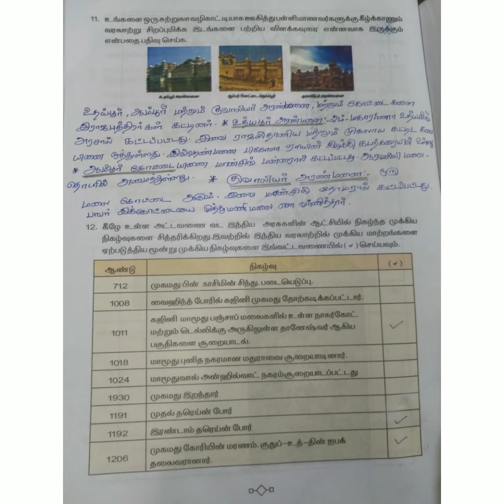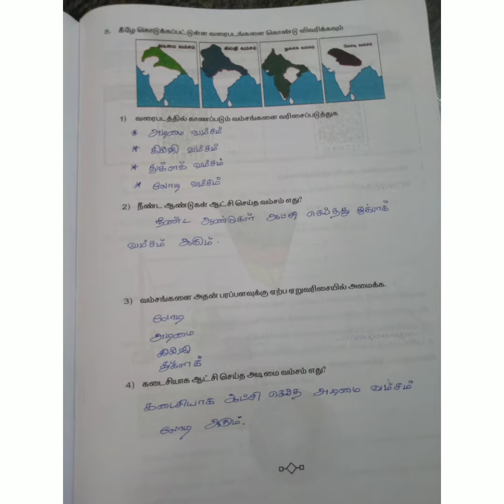7th social science work book answers ll bridge course ll work sheet 2,4.tamil medium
hai guys👋👋 இந்த வீடியோ உங்களுக்கு தெளிவாக தெரியவில்லை எனில் கீழ உள்ள லிங்கை கிளிக் செய்யவும்.

7th social work sheet 1 ❤️ 👆

7th social work sheet 2❤️👆

7th social work sheet 3❤️👆

7th social work sheet 4❤️👆

social science work sheet 5 ❤️ link👆

7th social work sheet 6.❤️👆

7th social work sheet 7.❤️👆

class 7social science work sheet 8❤️💞 link👆

7 social science work sheet 9 ❤️link👆

 social science 7 std work sheet 10.❤️

7th social work sheet 11❤️👆

class 7 std social science work sheet 12❤️

7th social work sheet 13❤️👆

7th social work sheet 14❤️👆

7th social work sheet 15❤️👆

7 social work sheet 16❤️👆

7social work sheet 17❤️👆

7th social work sheet 18❤️👆

7th social work sheet 19❤️👆

class 7th social work sheet 20❤️👆

7th social science work sheet 21❤️👆

7th social work sheet 22❤️👆